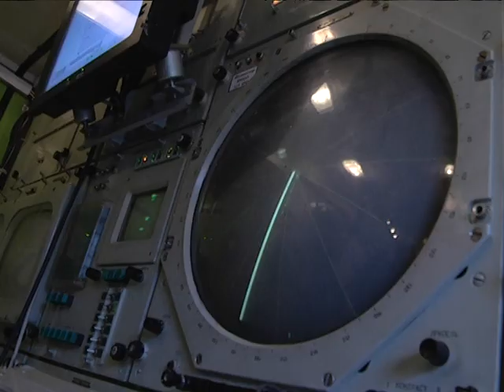2017-04-12 г. Брест. День войск противовоздушной обороны в 115 ЗРП. Новости на Буг-ТВ.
День войск противовоздушной обороны отметили защитники небесных рубежей - военнослужащие 115-го зенитного ракетного полка города Бреста и ветераны службы. История части ведёт отсчёт с 1949 года, за время её существования солдаты неоднократно проявляли себя, привнося в копилку военных достижений области и страны новые победы. О том, что защитники неба с честью и достоинством несли службу в данном подразделении, красноречиво говорит выполнение ими воинского долга в горячих точках. Последователи военных традиций стремятся не уступать своим предшественникам. И это у них получается. О том, кто сегодня служит в рядах 115-го зенитного ракетного полка, о праздничном торжестве брестских защитников небесных рубежей расскажет София Бережная.